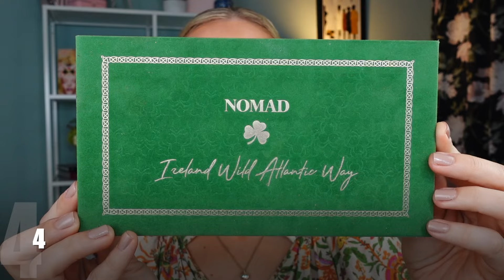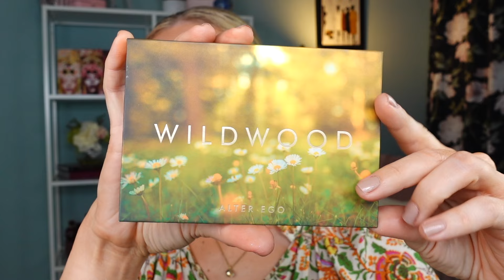Ranking my Recent EYESHADOW PALETTES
In today's video I am ranking ALL RECENT EYESHADOW PALETTES that I've got to try and test. This was quite a difficult ranking because most of these eyeshadow formulas come from the brands that I already love and own multiple eyeshadow palettes from. I hope you enjoy the video!

NOMAD Cosmetics
Product mentioned :
Alter Ego palettes:
Mystique palette
Wildwood palette
Dreamgaze palette

Nomad palettes:
Abu Dhabi palette
Canadian Rockies palette
Oslo palette
 Ireland Wild Atlantic Way palette

What’s up beauty geodes palette

Makeup I’m wearing:
Clinique even better clinical serum foundation SPF 25 shade CN 28 ivory
Huda beauty faux filter concealer shade cotton candy 2.3 B
Nars Laguna Sunkissed cream bronzer
Brown eyeliner
Makeup forever artist bronzer shade 15 wild sand
Physicians formula butter glow liquid bronzer (for body bronzing)
Beauty bakery snackaroon blush shade hey pumpkin
GXVE feeling cheeky amplifying blush duo shade flirty talk (blush topper)
Makeup revolution diamond glow highlighter
Coverfx loose setting powder in light
Sigma beauty tint & tame brow gel shade light
Natasha Denona I need a nude lip pencil shade Michelle
Juvia’s Place Matte lipstick shade lady
odens eye  lip shine in shade quicksand (discontinued)
Tower 28 Mascara
Brow pen
Nabla Cupid’s arrow eye pencil in brown
Salon perfect pinched press on lashes in style wispy
See IG post for eyeshadow palettes & makeup look  upclose details:
Featured palettes:
@whatsupbeauty geodes palette
@nomadcosmetics Ireland Wild Atlantic way Ireland Wild Atlantic Way Intense Color Palette

Shop alter ego Mystique palette

MY BEAUTY ROOM Equipment, Furniture & Decor :
Vanity Table